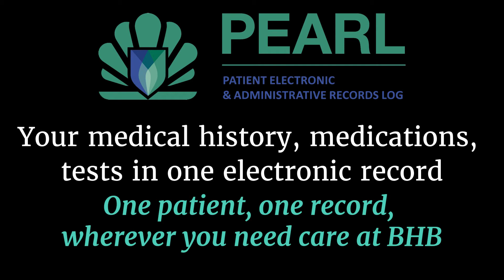CEO Mike Richmond PEARL introduction